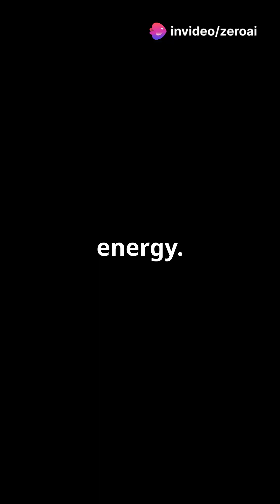Black Holes Can Evaporate! 🌌🕳️☄️